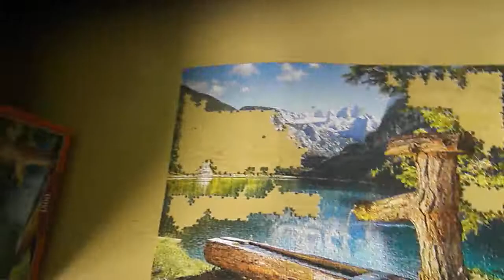1500 DARABOS PUZZLE KIRAKÁS #39